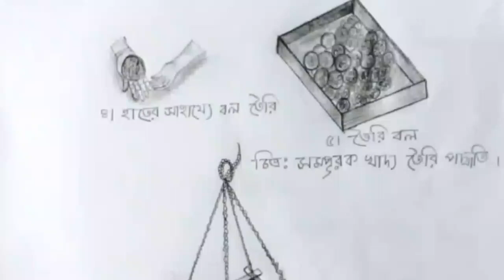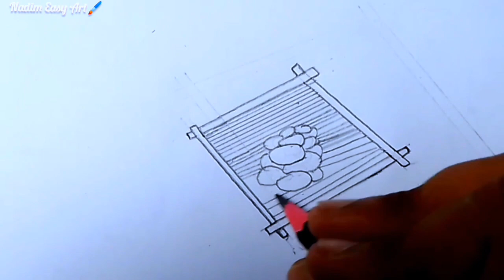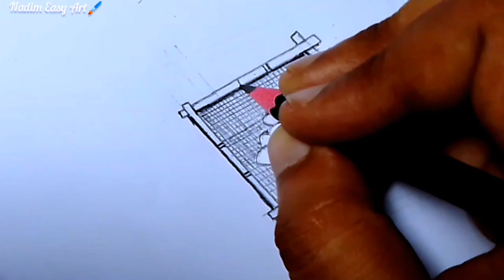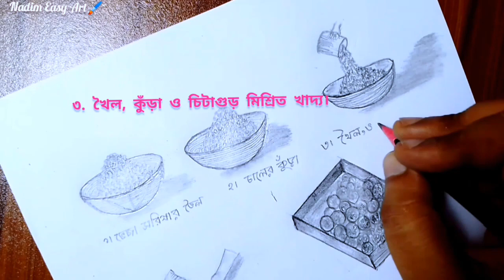অধ্যায় ৩য় - ব্যাবহারিক-১ | কৃষি শিক্ষা second paper ব্যাবহারিক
অধ্যায় ৩য় - ব্যাবহারিক-১ : মাছের সম্পুরক খাদ্য তৈরি || কৃষি শিক্ষা second paper ব্যাবহারিক
►Used things
1. Pencil Name -  DOMS ( ZOOM     ULTIMATE DARK )  Pencil  / 2B Pencil
2. Paper Name -  Double A Offset paper
3. Eraser
3. Blending Stump
(You can use  Paint brush, Tissue Paper or cotton buds instead of  blending stump)

Hey everyone !
If you want to see real art (Drawing) & craft then your destination is better. By watching this channel's videos, anyone can learn a lot of easy way of painting, drawing, art & craft.